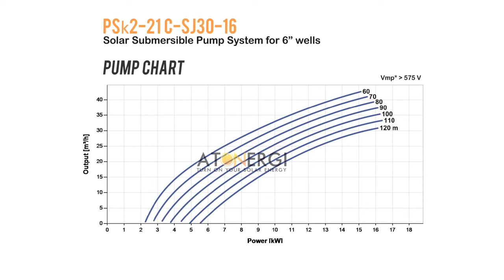Pompa air tenaga surya Lorentz PSk2-21 C-SJ30-16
PT. REJA ATON ENERGI (ATONERGI)
Juanda regency F-9, pabean sedati, sidoarjo

LORENTZ PSk2-21 C-SJ30-16

LORENTZ PSk2-21 C-SJ30-16 merupakan salah satu varian dari LORENTZ PSk2-21 yang kami jual di ATONERGI, adapun spesifikasi dasar dari LORENTZ PSk2-21 C-SJ30-16 adalah sebagai berikut:

Head max. 120 m
Flow rate max. 43 m³/h

Sedangkan untuk Fitur dan Data Teknis dari LORENTZ PSk2-21 C-SJ30-16, silahkan buka link berikut :

ingin info lebih lanjut?